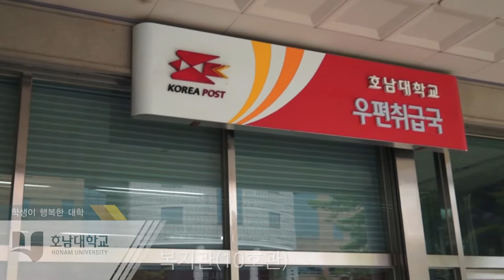[하이틴TV] 미리가 본 대학 - 호남대학교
호남을 이끈 40년, 세계로~ 미래로~
호남대학교 캠퍼스를 미리 만나보세요.